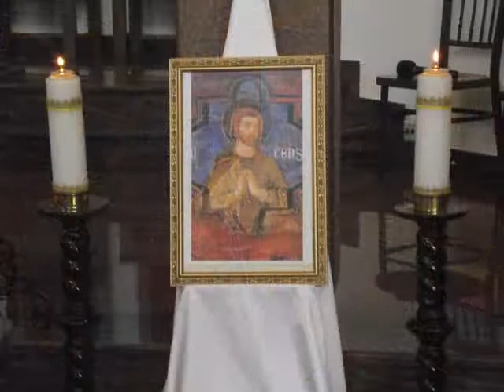błogosławiony Luchezjusz z Poggibonsi - I tercjarz franciszkański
Franciszkanie świeccy z Parafii św. Maksymiliana z Olsztyna obchodzili obchody ku czci bł. Luchezjusza - pierwszego tercjarza franciszkańskiego.